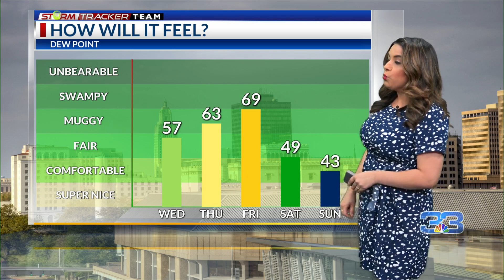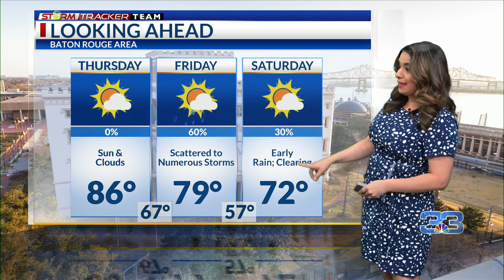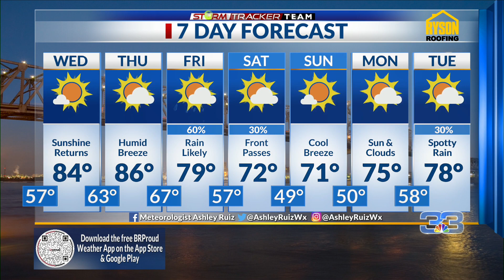StormTracker Evening Forecast (April 18, 2023)